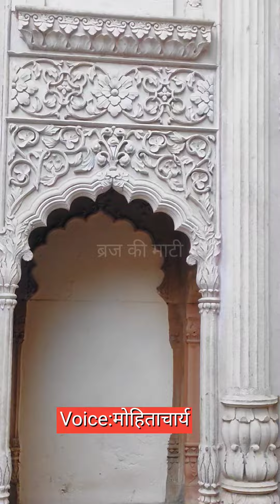प्राचीन मंदिर श्री नाथजी के दर्शन पुष्टिमार्गीय हवेली । अंतरग्रही परिक्रमा । Mathura Ke Top Mandir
प्राचीन मंदिर श्री नाथजी के दर्शन पुष्टिमार्गीय हवेली   । अंतरग्रही परिक्रमा । Mathura Ke Top Mandir maanik Chauk

Hindi-Gujrati Bhajan Sandhya , Musical Ramcharit Manas Path , Musical Sundar Kand Path,   Contact At: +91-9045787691, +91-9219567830
part of it goes to serve needy